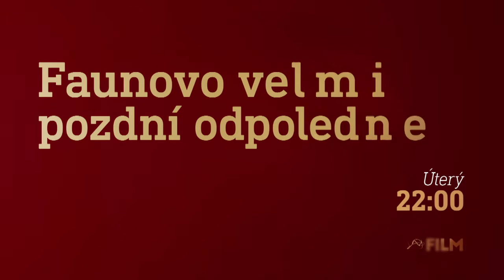Faunovo velmi pozdní odpoledne (27.7.2021 v 22:00 na CS FILM)